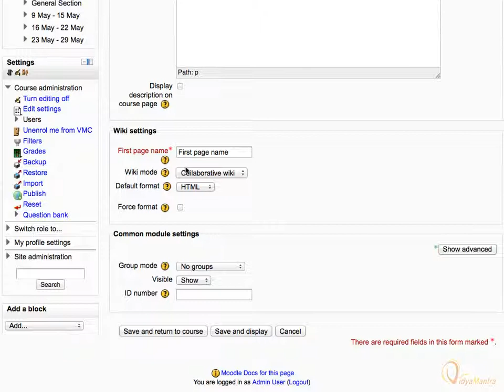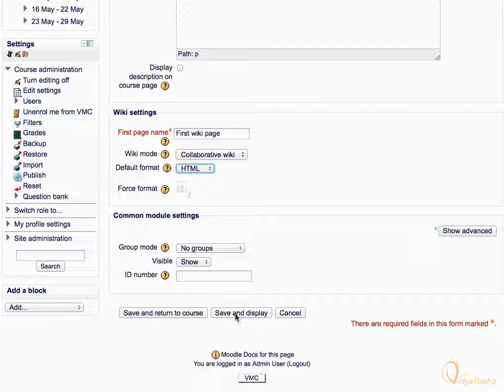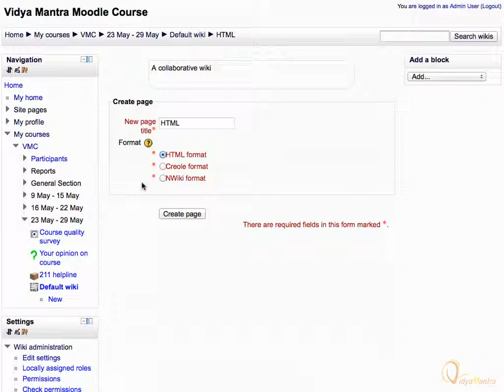Moodle - Adding a wiki activity